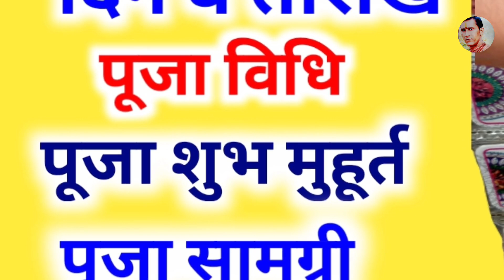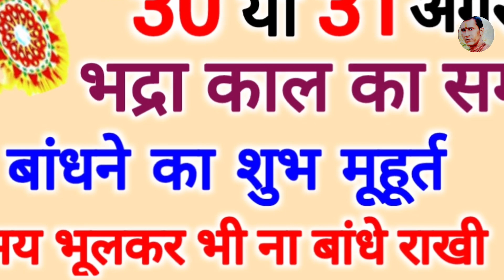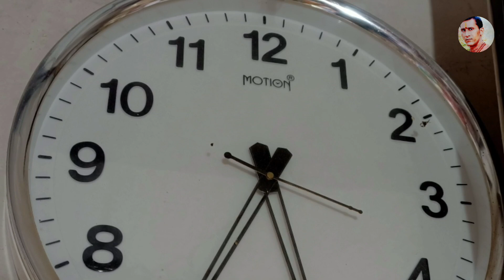30/31 August 2023 Raksha Bandhan | 6 राशियां होंगी करोड़पति | रक्षाबंधन 2023 में कब है | Rakhi 2023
30/31 August 2023 Raksha Bandhan | 6 राशियां होंगी करोड़पति | रक्षाबंधन 2023 में कब है | Rakhi 2023

raksha bandhan 2023 Shubh muhurt
रक्षाबंधन का त्योहार बहुत ही शुभ और मंगलकारी माना जाता है यह भाई बहन के प्रेम को समप्रीत होता है रक्षाबंधन प्यार का सौहार्द लेकर आता है जो घर में खुशियों का संचार करता है || Rakhi 2023 festival